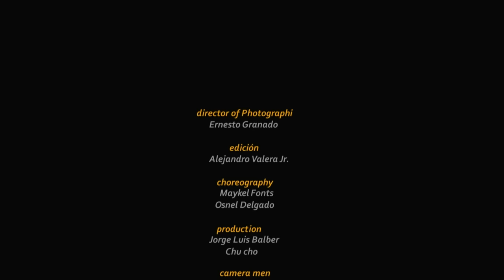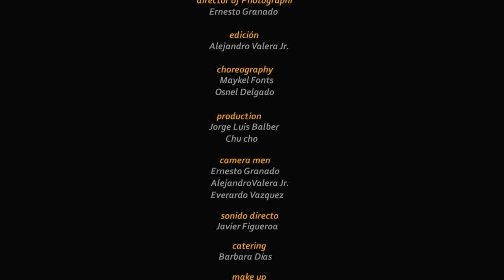Havana D'Primera - Al Final de la Vida (Official Video)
Taken from the album "Pasaporte", released via Páfata Productions.